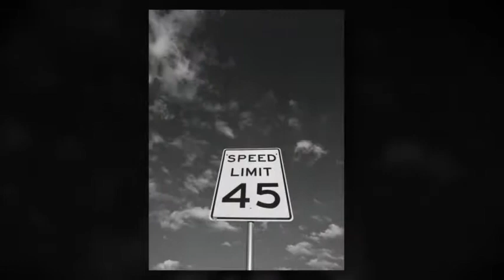Isaac Kurtz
taking online courses is great, but  i have to work on time when it comes tow working. to me i was a little slow on completing my assignments, but as i got to do it more i got the hang of it. biology was my favorite out of all of the subjects  because it was easier and i like the understanding of animals and humans. thank you for providing me with help i hope to suceed the next year.